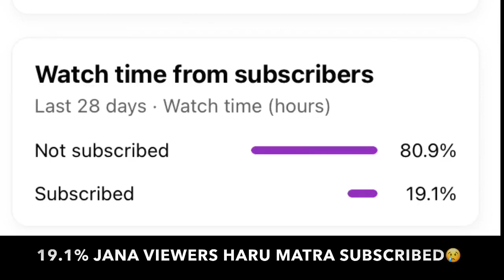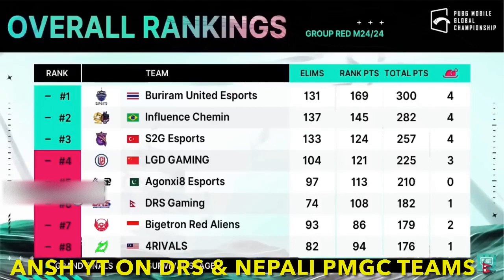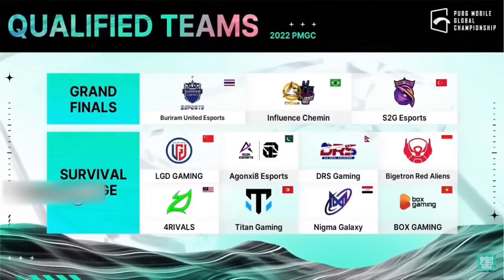DRSxRULZ Live After Qualifying For PMGC 2022❤️‍🔥| Next Round➡️| Ansh YT On DRS,T2K & SG🇳🇵| PUBGM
Description

Video Tittle = DRSxRULZ Live After Qualifying For PMGC 2022❤️‍🔥| Next Round➡️| Ansh YT On DRS,T2K & SG🇳🇵| PUBG

Video credits;
@PUBG MOBILE Esports South Asia, @DRSxRulzOG ⬅️

VIDEO PARTS⬇️

0:00 - INSIDE THE VIDEO➡️
0:28 - INTRO,INFORMATION & REQUEST😇!
0:52 - Ansh YT on DRS,SG & T2K🇳🇵 | PMGC 2022 Group-Red Qualified Teams❤️‍🔥
2:44 - DRSxRULZ Live After Qualfiying for PMGC 2022❤️| Next Round➡️
5:47 - DRSxSang On PMGC 2022 Rulz interview & many more🇳🇵💙
10:27 - OUTRO, SEE YOU IN NEXT VIDEO🙏